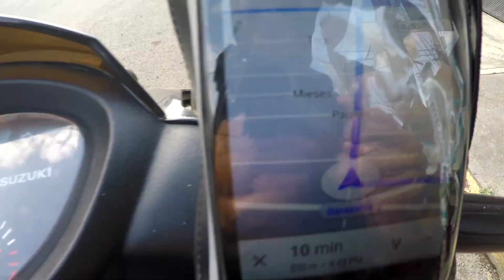Donan gambas para el acuario nano y son hermosas mascotas